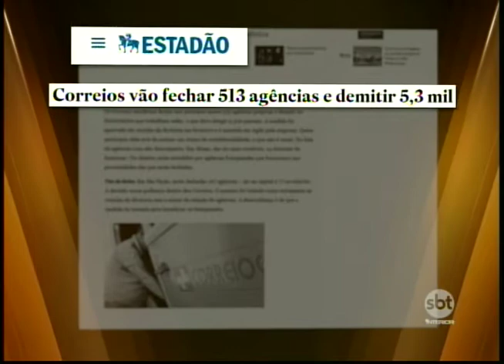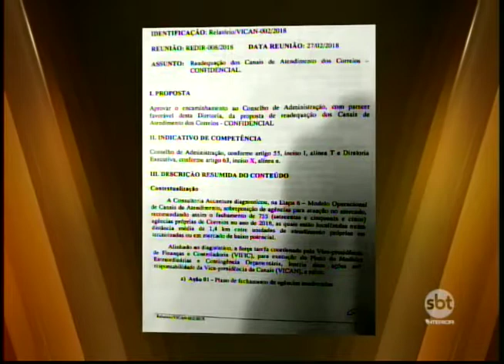Correios fecham unidades e serviço é prejudicado na região